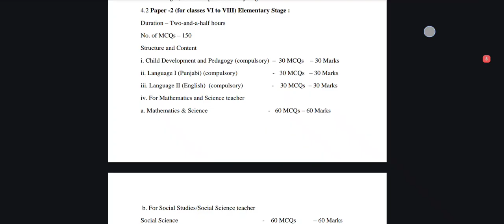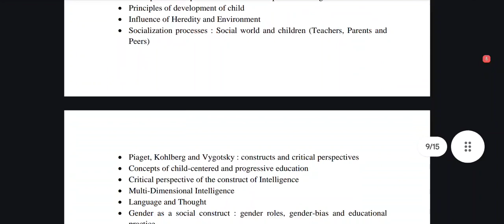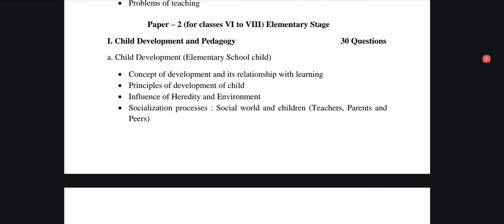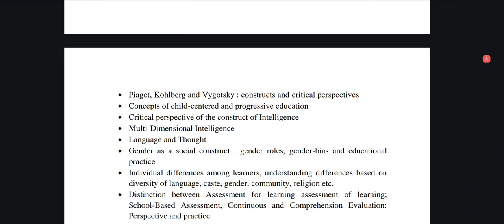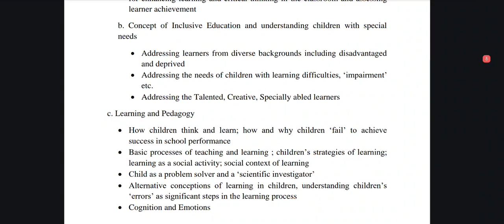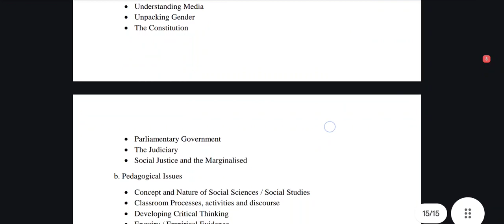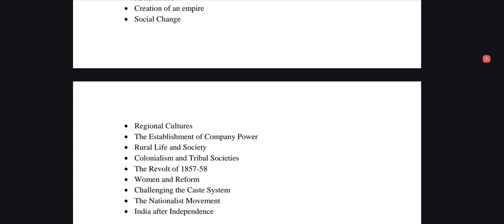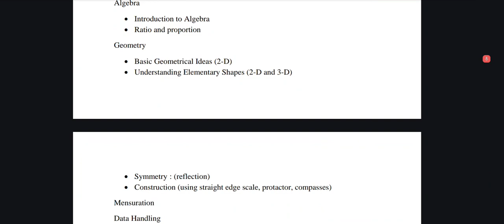pstet paper 2 syllabus | pstet SST syllabus | pstet 2024 syllabus | pstet exam 2024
pstet 2024 syllabus| pstet 2024 news | pstet 2024 open | pstet paper 1 syllabus
pstet paper 2 syllabus 2024
Pstet 2024 new notification
pstet 2024 notification
pstet new notification 2024
pstet 2023
pstet exam

pstet new notification
pstet 2024 notification
pstet latest update
lets learn
tet

pstet 2024
PSTET books
pstet exam new notification
pstet 2024 update
master cadre news
pstet may 2024
pstet 2024
pstet new update
pstet exam
pstet
ctet
new jobs
lecture cadre new update

Unique Q Book Pdf download

ett cadre new update | ctet news | lecturer exam | lecturer cadre | master cadre 4161 new update | 4161 master cadre result | master cadre 4161 result | master cadre

pstet notification 2024
pstet 2024 notification
pstet 2024 preparation
pstet 2024 exam date
pstet 2024
pstet punjabi 2024
pstet 2024 open
pstet 2024 update
pstet 2024 news
pstet march 2024
pstet
pstet exam date
pstet exam preparation 2023
pstet 2023 new notification
pstet 2023 update
pstet punjabi exam preparation
punjab pstet syllabus
pstet notes
pstet exam training
pstet exam latest update
pstet exam admit card
punjab pstet notification 2023

punjab pstet 2023
pstet new notification 2023 today news
pstet cdp
pstet syllabus
pstet new notification 2021
pstet 2021 stt preparation
pstet one preparation
pstet gk preparation
pstet punjabi preparation
pstet punjab exam preparation
pstet dec 2023
pstet 2023 news
pstet social studies previous question paper
pstet social studies
punjab adda247
pstet history
pstet preparation
pstet paper 2 sst preparation
pstet notification 2023
pstet new update today
pstet sst class
pstet sst study notes
pstet paper 1 and 2
punjab pstet 2023 notification
pstet punjab previous year question paper

master cadre
lecturer cadre
lecturer cadre exam date

lecturer eligibility
new update
punjab weather

we discussed in this video:-

ett 6635 new update 2nd list cut off
ett 6635 cut off
ett 6635 second list
ett 6635 station choice

If anyone feel we used there content kindly contact us. we ready to discuss about your concern and if we found your right. we definitely solve your issue and if we need remove the content or any other steps. we are ready for you.